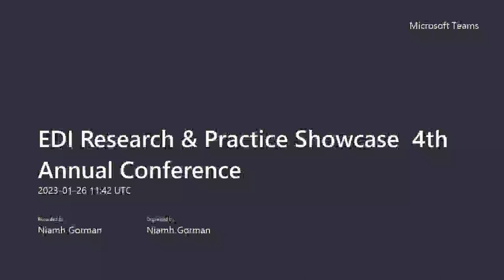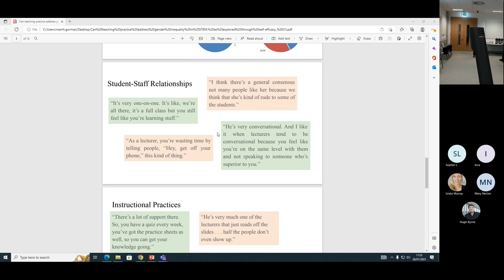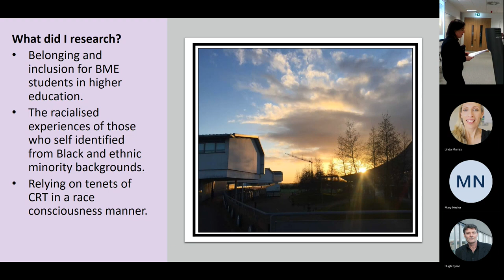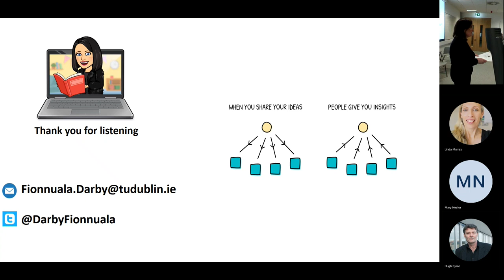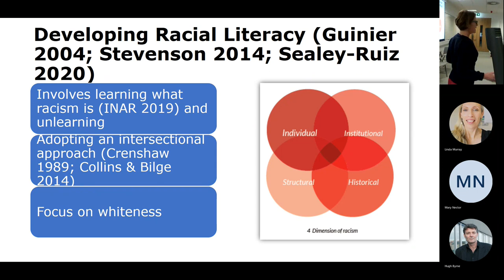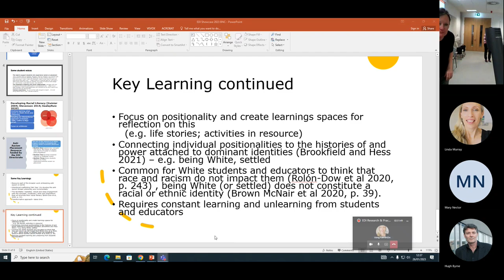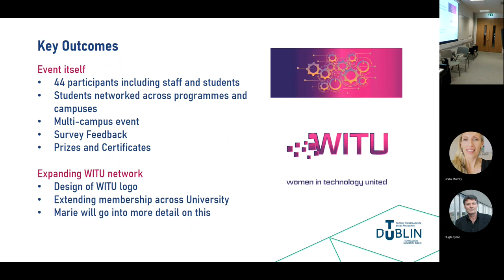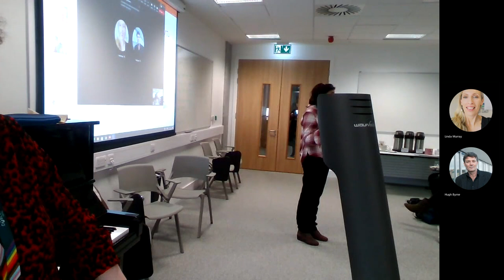TU Dublin EDI Research & Practice Showcase 4th Annual Conference